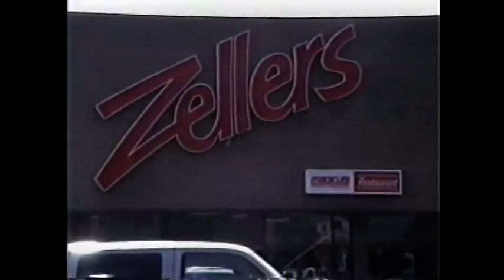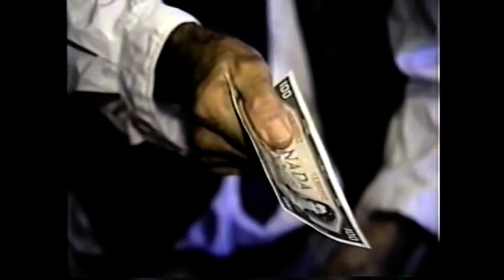La Quatrième Dimension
Le chef-d'oeuvre de Rogers Normandin!